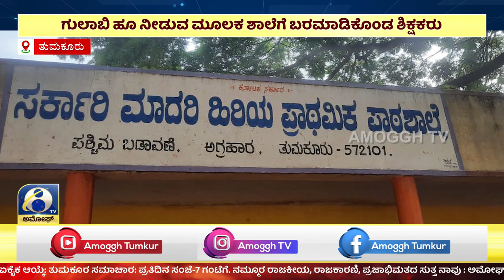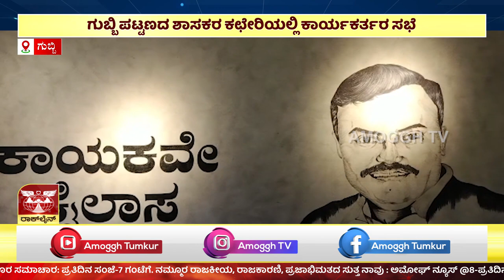ಅಮೋಘ್ ನ್ಯೂಸ್ | Amoggh T.V | @8PM | 29-05-2023